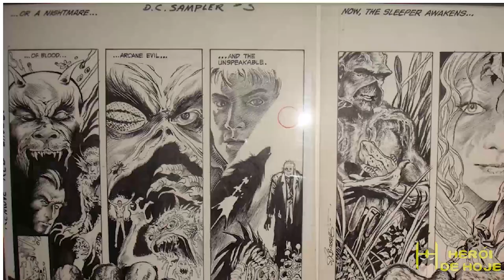conheça a HISTÓRIA COMPLETA de John CONSTANTINE!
Em seu novo vídeo, Jonathan Maia traz a origem do ocultista John Constantine!
Jonathan conta a origem do personagem, mostrando sua história desde sua primeira aparição até os dias de hoje, explicando porque todos gostam tanto deste estranho anti-herói!